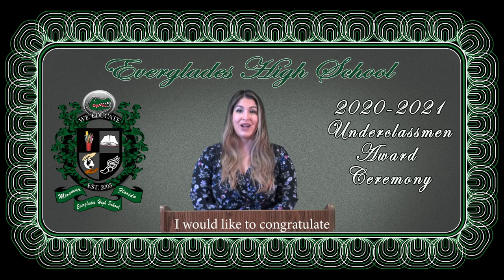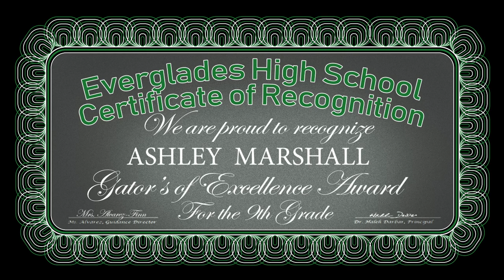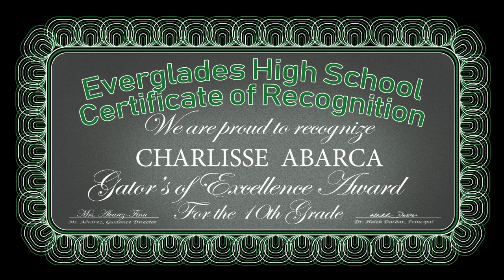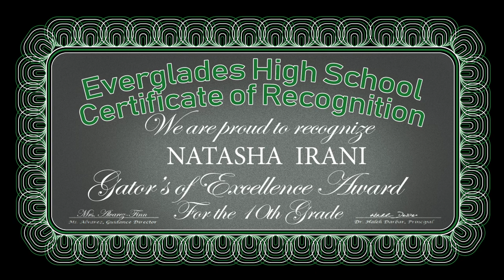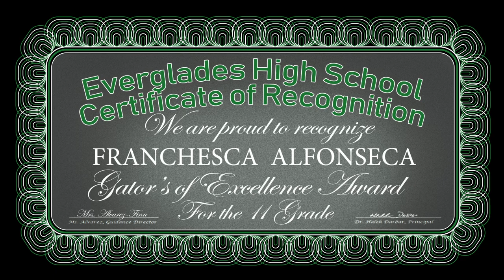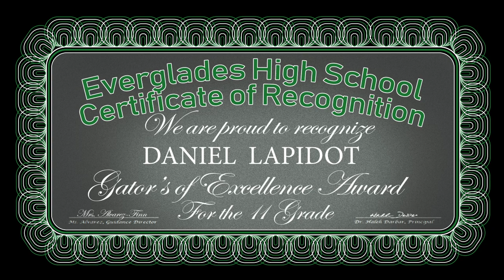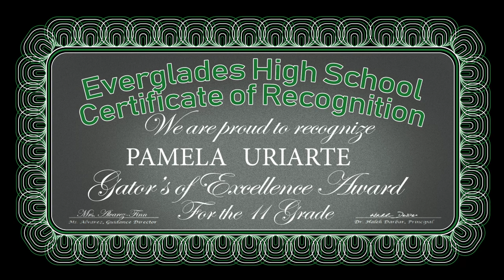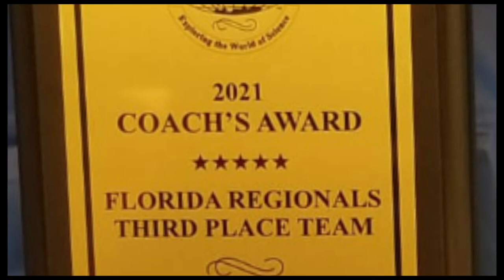Everglades High School 2021 Underclassmen Awards Ceremony